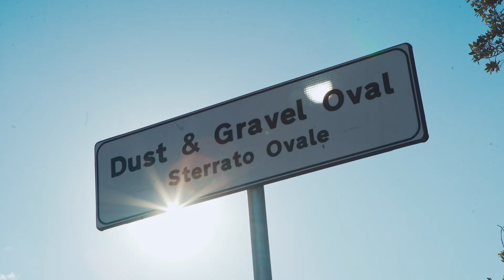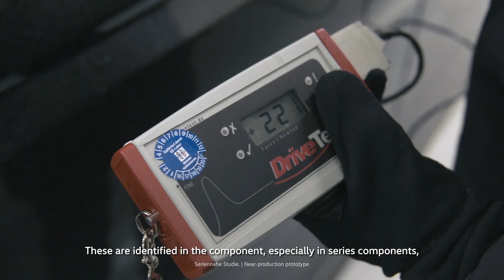VW ID. Buzz BTS – Endurance Testing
The VWIDBuzz is made up of almost eight thousand individual parts. Add to that, each of them not only has to work on its own, but also in interaction with all of the other components. See how we put our new EV to the test under extreme conditions.

Learn more about the VW ID.